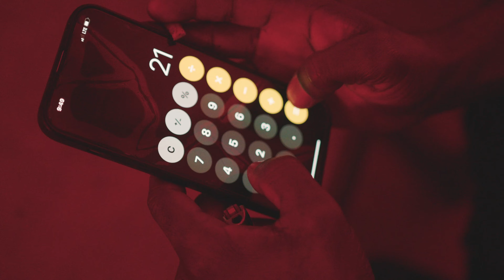Rodney TATTAT - Gun Algebra (Official Video)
In Loving Memory of Don Wayne aka "Buckey"

Production by Magician Beats:
Follow Magician Beats:
Mix and Mastering by: Scratchii Bamma

Video Production by One Root Studio.

Special Shout Out To: Selecta TitiMan & Dejour